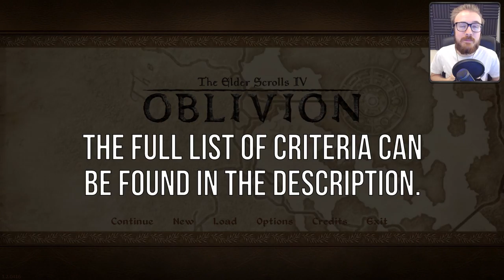Oblivion: The Champion of Cyrodiil Challenge [01] - "Our Journey Begins!"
Welcome to the Champion of Cyrodiil Challenge! In this series we make an almighty character with the goal of conquering all the content in The Elder Scrolls IV: Oblivion on the hardest difficulty. Give a warm welcome to Marina Mistfire, our heroine for this mad journey 🔥

In this let's play/walkthrough of The Elder Scrolls IV: Oblivion, the goal is to get 100% game completion while playing on the hardest difficulty. I will do every quest, clear every dungeon and master all skills. I have made a custom set of rules for this challenge which will make the task more daunting, and I will avoid abusing powerful exploits. My character is a Breton battlemage named Marina Mistfire.

Note that this playthrough does not include DLC, that is in a separate series, found

Big thanks to Jyemer for making the awesome thumbnail artwork of Marina!

This challenge wouldn't have been possible without the aid of the Unofficial Elder Scrolls Pages

The conditions for 100% completion will vary a bit from person to person, so that's why I'm calling this the "Champion of Cyrodiil Challenge", so I myself can set the criteria. Feel free to try this yourself in your own playthrough, or modify the rules to fit your own playstyle.

The goals for this challenge are as follows:
* Finish all quests
* Master all skills
* Find all map markers
* Clear all locations at least once
* Shut all Oblivion Gates
* Own all horses
* Upgrade all houses
* Invest in all stores
* Collect all Nirnroot plants
* Collect all skill books
* Slay all unique enemies in Cyrodiil (like the Spectral Mudcrab)

Limitations:
* Can't fast travel
* Can't use big exploits or bugs
* Can't increase skills at trainers
* Must play on max difficulty at all times

I do use a few mods, but none that give me an unfair advantage, or change the game drastically.

*** From Episode 100 onward I use my own custom screenshots as loading screens. I modified the mod, essentially.